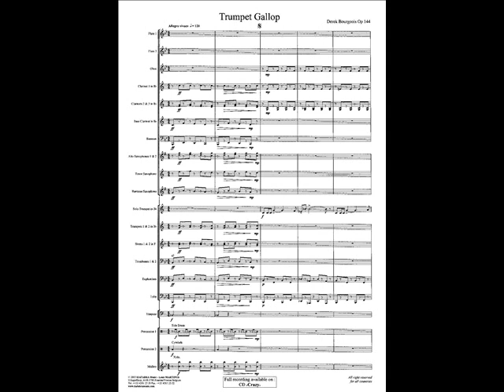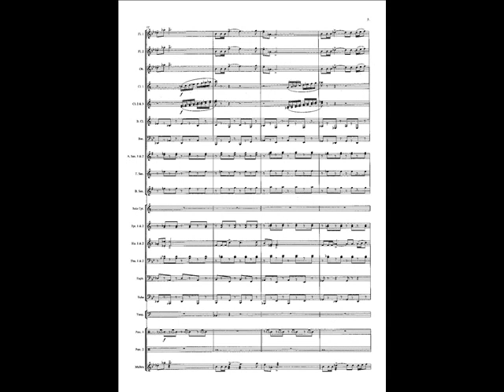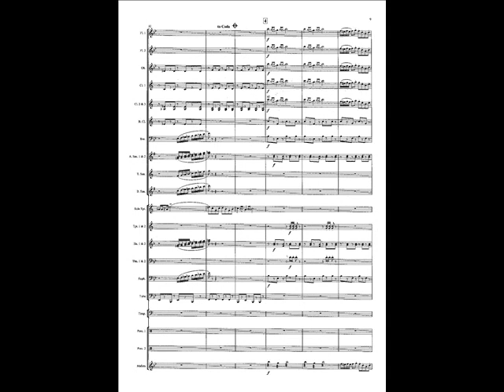Trumpet Gallop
Trumpet Gallop by Derek BOURGEOIS.
Recorded by the Ad Hoc Wind Orchestra conducted by Derek BOURGEOIS.
Soloist: Gérard HAMERS